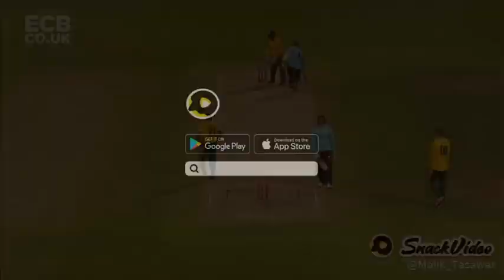7 May 2021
Mr_Tasawar 😎: